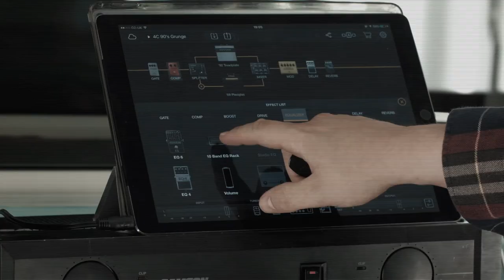Does room sound affect close-miced guitar tone?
Radial ProRMP Reamp Box
Amazon UK
Amazon US

Audient iD4
Amazon UK
Amazon US

Today we're taking a stab at answering a question. We see a lot of recording engineers talking about how much the position of a guitar cabinet in a room (and which room it's in) can affect the sound, even when the microphones are up close. So does it?

We're re-amping heavy and clean parts of a track through a 120W amp, through a Celestion Vintage 30 and an SM57.

We tried this in our meeting room (big, high ceiling, long RT60) in two places, the tiled bathroom, storage closet, vocal booth, live room and control room.